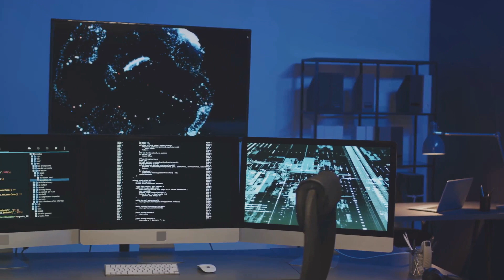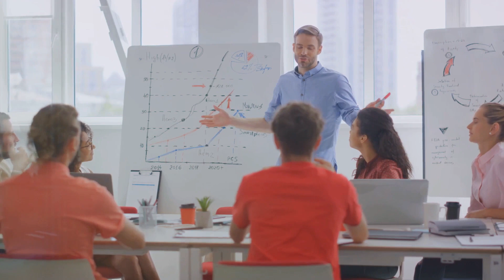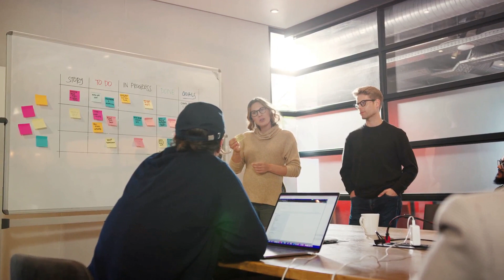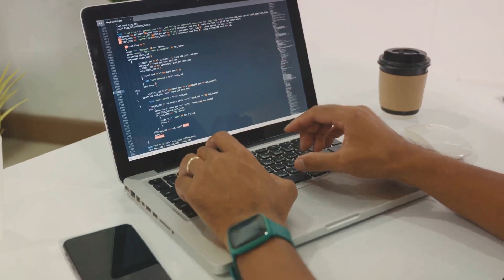What is the role of a Software Development Manager ? | Career Guide - Job Description - Skills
In this video, we dive deep into the crucial role of a Software Development Manager, providing a comprehensive guide with practical examples and engaging content. Whether you're aspiring to become a Software Development Manager or simply curious about the responsibilities involved, this video is for you.

Learn about the key tasks, skills, and challenges faced by Software Development Managers in the tech industry. Gain valuable insights that will help you understand the ins and outs of this important role.

Don't miss out on this informative and enlightening video that sheds light on the world of Software Development Managers.

🕰️ OUTLINE:

00:00:00 The Hidden Power of Software Development Managers
00:01:00 The Role and Responsibilities Unveiled
00:02:01 The Skills and Tools of the Trade
00:03:02 The Challenges and Rewards
00:03:58 The Path Forward

(⌒‿⌒)        ＼(≧▽≦)／        ヽ(o＾▽＾o)ノ        ☆ ～(‘▽^人)